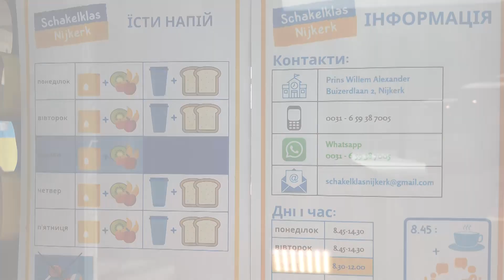NIJKERK - Het onderwijs aan Oekraïense kinderen